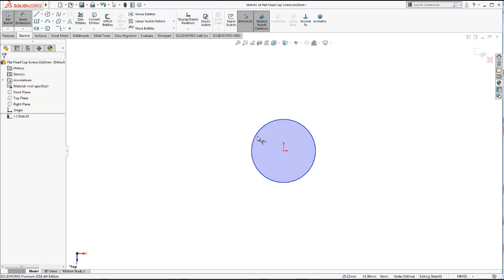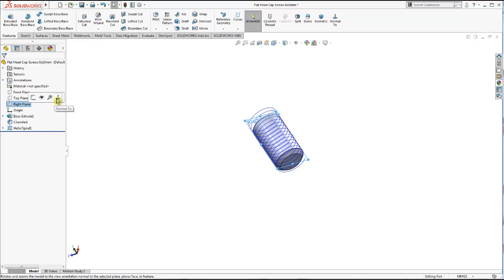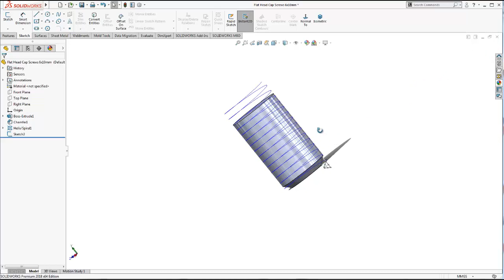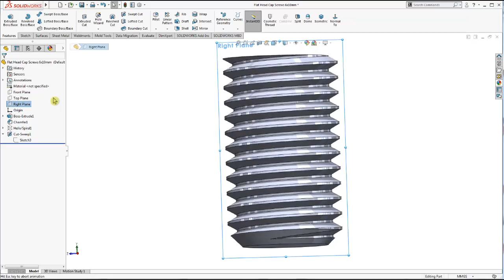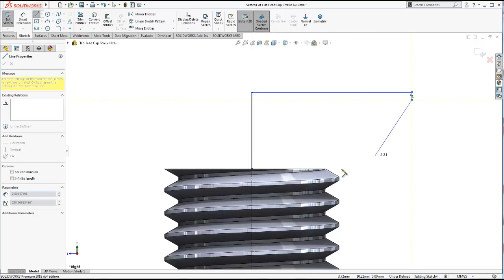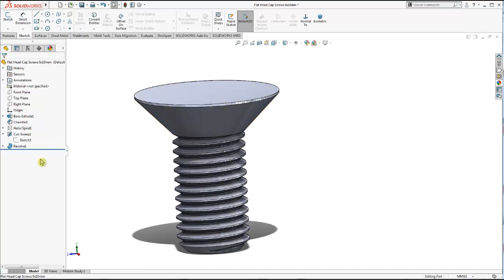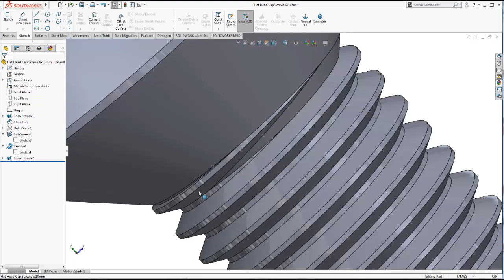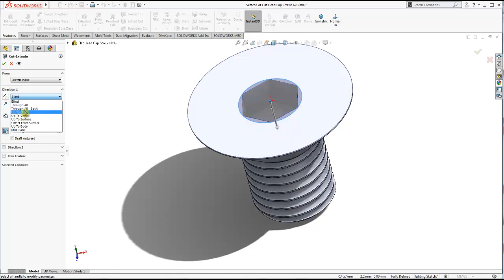Flat Head Cap Screws 6x10mm| Solidworks Tutorials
✎ Download File:
solidworks tutorials
learn solidworks
solidworks training
trending solidworks
Solidwork 3D
solidwoks nâng cao
Solidworks
học solidworks
mold tools